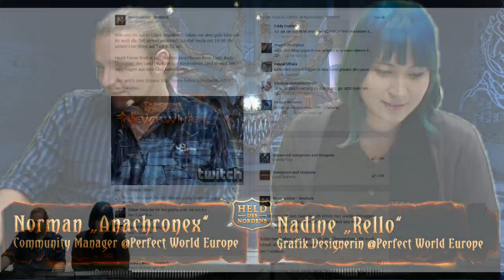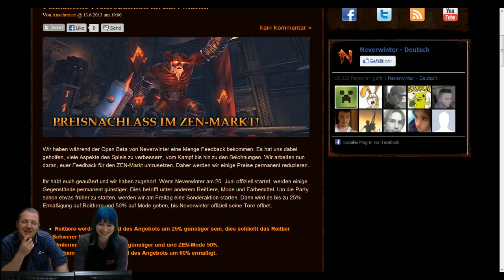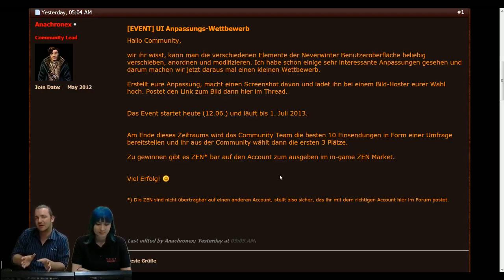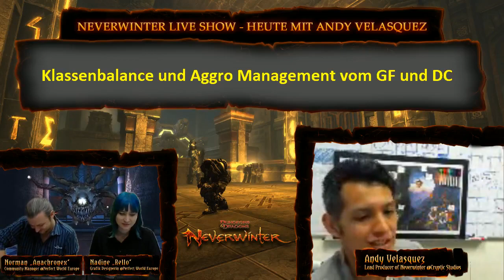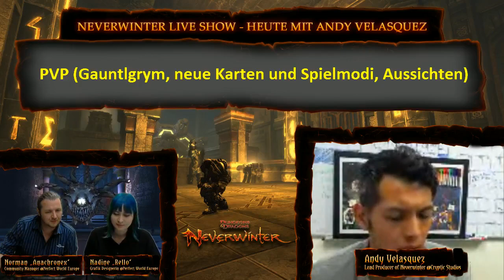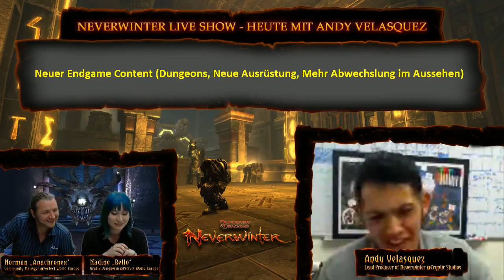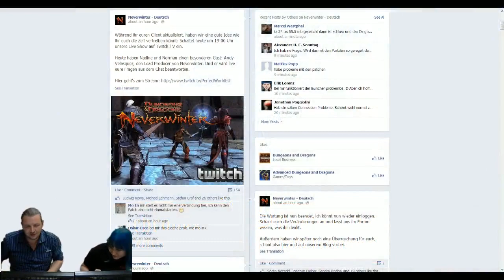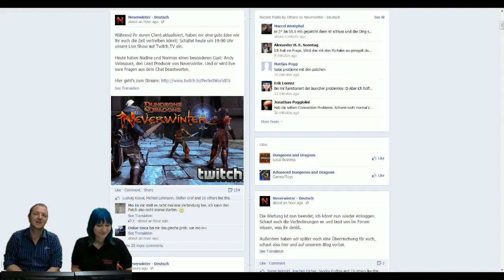[DE] Let's Play Neverwinter #17 - Die Live Show mit Norman und Nadine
Für alle von euch, die unsere 17. Folge von Let's Play Neverwinter live nicht anschauen konnten, hier die Aufzeichnung.

Dieses Mal hatten wir Andy Velasquez zu Gast, Fragen aus der Community zum aktuellen Gameplay und Balancing beantwortet hat.